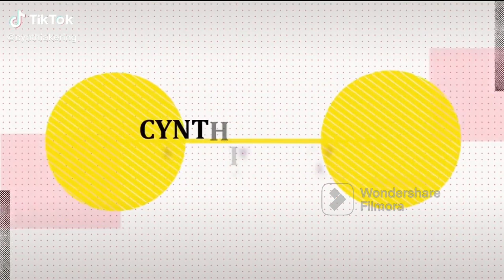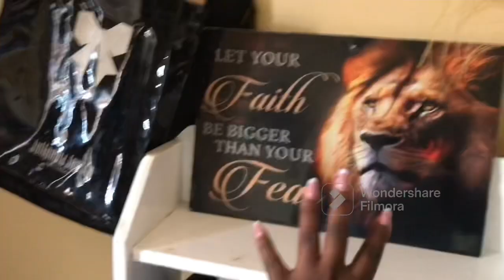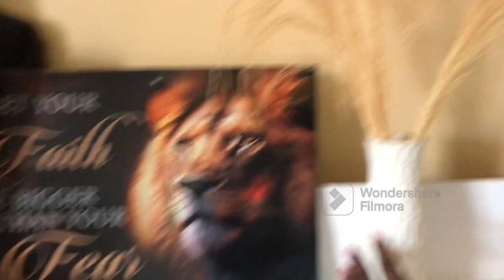City Market Flowers//New House equipment//Meetups//Thrifting clothes//Budget wear